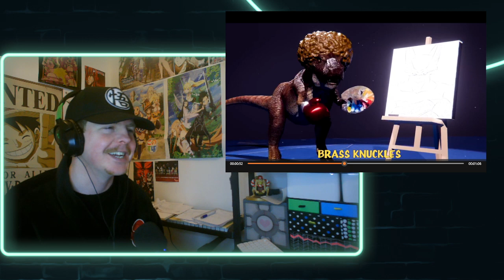The Perfect TV Show REACTION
Rex having more of a main role recently is amazing!